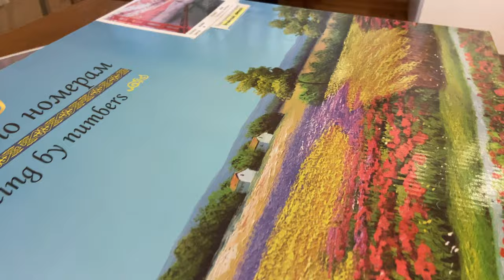New painting | Acrylic | San Francisco | Time lapse video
relaxing videos. the process of painting a picture with acrylic paints. time laps video